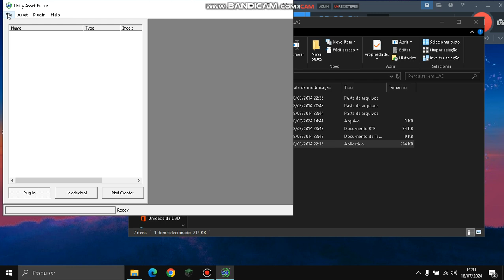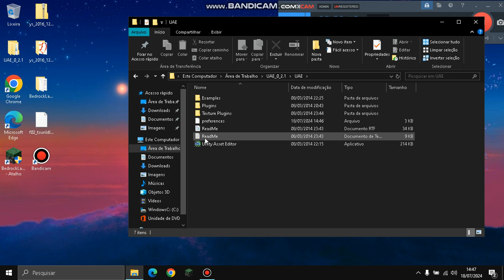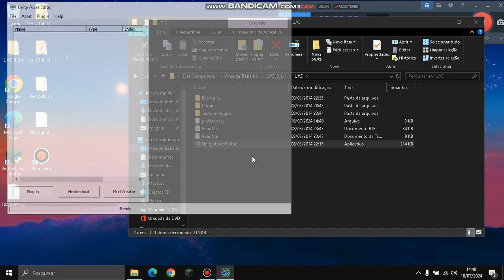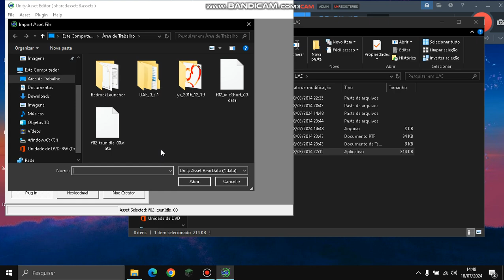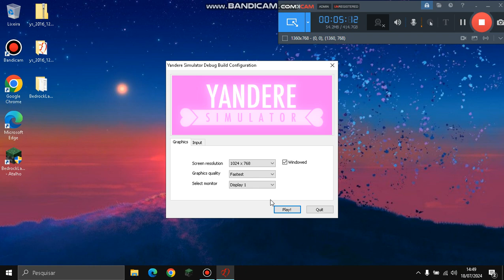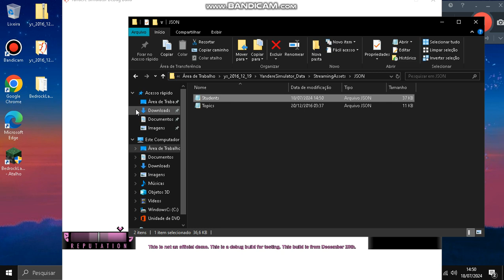MUDANDO ANIMAÇOES DE YANDERE! GRAVANDO ANTES DE FAZER 11 ANOS KKKKK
HI AQUI ESTAO OS LINKS GUYS